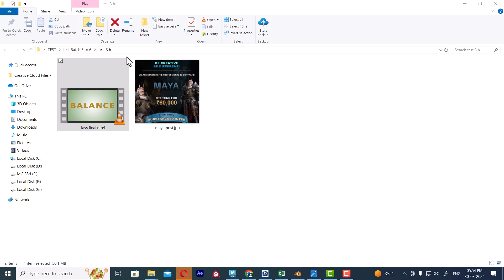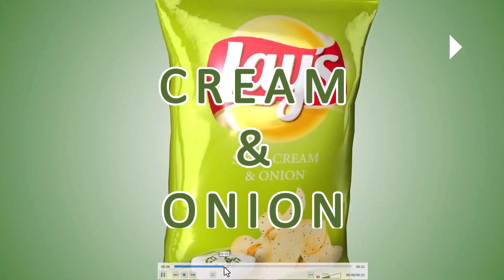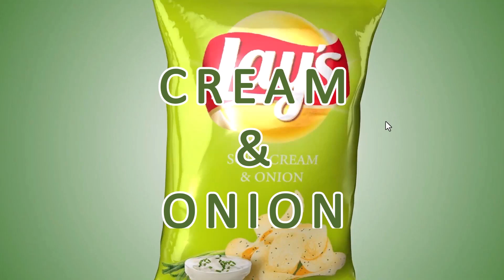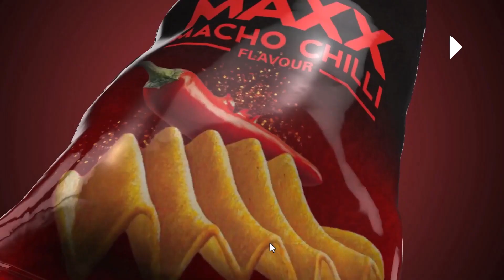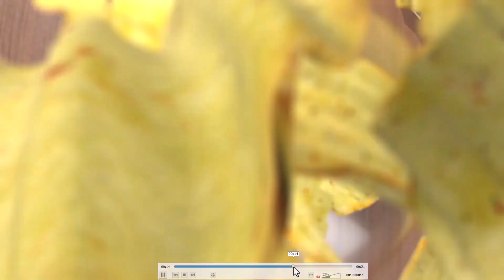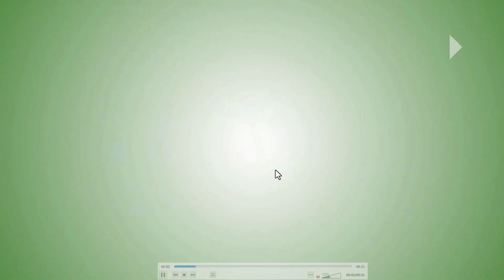MOTION GRAPHIC TEST 11